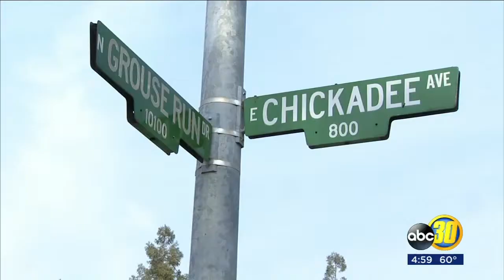Coroner identifies two Woodward Lake shooting victims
The shooting near Grouse Run and Bobwhite Court in Northeast Fresno left two men dead and neighbors uneasy.